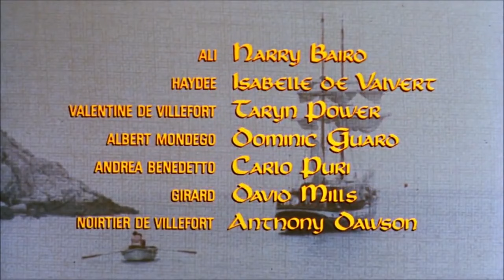Ο Κόμης του Μόντε Κρίστο (1975) [HD 720p] ελληνικοί υπότιτλοι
Υπόθεση: Γαλλία, 1820. Ο Έντμοντ Νταντές (Richard Chamberlain) είναι ένας τίμιος και φιλήσυχος νεαρός ναυτικός, ο οποίος ετοιμάζεται να παντρευτεί την όμορφη Μερσέντες (Kate Nelligan). Τα όνειρά του, όμως, διαλύονται απότομα όταν συλλαμβάνεται με χαλκευμένες κατηγορίες ως οπαδός του Ναπολέοντα, και καταδικάζεται για ισόβια κάθειρξη στο απομονωμένο Φρούριο της Νήσου Ιφ. Εκεί, με όσες δυνάμεις του απομένουν, και με τη σύμπραξη του ηλικιωμένου συγκρατούμενού του, Αβά Φαρία, θα προσπαθήσει να δραπετεύσει. Και όταν τα καταφέρει, θα επιστρέψει στη Γαλλία ως "Κόμης Μόντε Κρίστο", αποφασισμένος να πάρει εκδίκηση από αυτούς έστησαν τη πλεκτάνη εις βάρος του, οδηγώντας τους με μεθοδικότητα στη καταστροφή...

 Μια από τις πιο πιστές μεταφορές του κλασικού μυθιστορήματος του Αλεξάνδρου Δουμά ("Οι Τρεις Σωματοφύλακες", "Ο Άνθρωπος με τη Σιδερένια Μάσκα" κ.α.), είναι ταυτόχρονα μια επική ιστορία αδικίας, έρωτα και εκδίκησης, με φόντο άλλοτε το κοσμοπολίτικο Παρίσι, και άλλοτε στα ανήλιαγα μπουντρούμια του Ίφ. Η παραγωγή συγκεντρώνει ένα υπέροχο καστ, ενώ καταφέρνει να αποδώσει στην εντέλεια την ατμόσφαιρα της εποχής.

 Όμως, το πιο ενδιαφέρον είναι ότι καταφέρνει να αποδώσει τον χαρακτήρα ενός βιβλίου που εξακολουθεί να μαγεύει το κοινό, καθώς συγκεντρώνει όλα τα είδη του ρομαντικού μυθιστορήματος: την κριτική των αστικών αξιών, την νοσταλγία του Θεού, τα ιστορικά γεγονότα, το εξωτικό όνειρο. Το έργο, πέρα από την περιπέτεια του πρωταγωνιστή, περιστρέφεται γύρω από τις έννοιες της ελπίδας, της δικαιοσύνης, της εκδίκησης, της συγχώρεσης και του ελέους.

 Πρωτότυπος Τίτλος: The Count of Monte-Cristo
 Βαθμολογία IMDb: 7,0/10
 Σκηνοθεσία: David Greene
 Πρωταγωνιστούν: Richard Chamberlain, Kate Nelligan, Tony Curtis, Taryn Power, Trevor Howard, Isabelle De Valvert, Louis Jourdan, George Willing